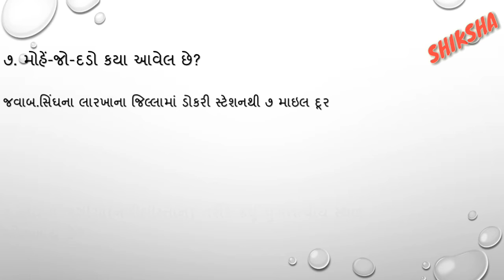Indian History Part-1 Gujarati (ભારતનો ઈતિહાસ ભાગ-૧)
Indian History Part-1 Gujarati

(ભારતનો ઈતિહાસ ભાગ-૧)

Spread the knowledge,share knowledge.
Change India by making digital revolution.

We will put Video like this in future.
Credits go for music

and
special thanks to ramindigital for intro